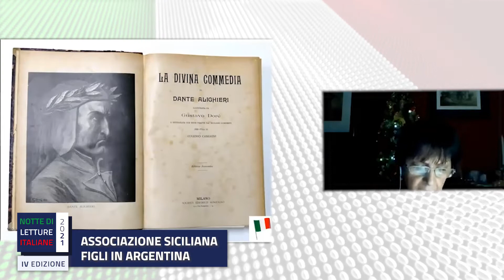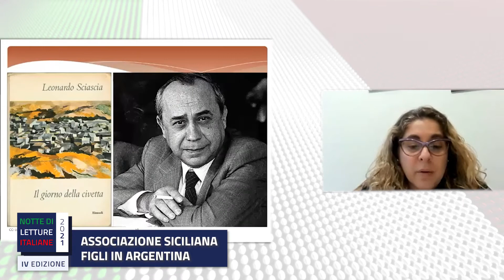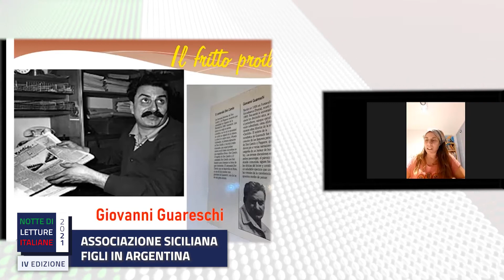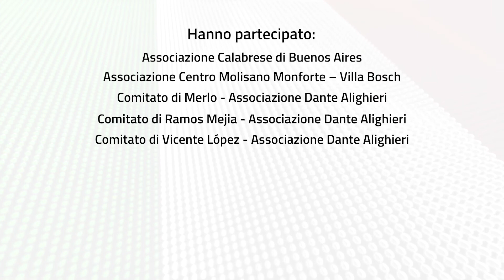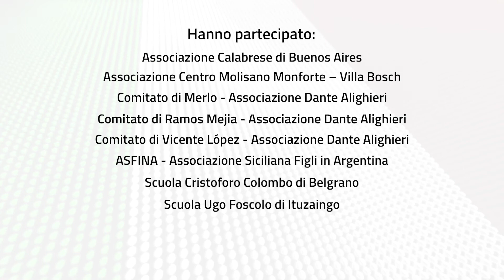Notte Di Letture Italiane 2021